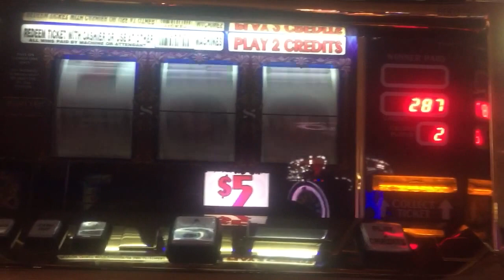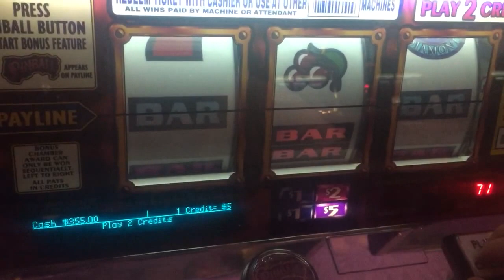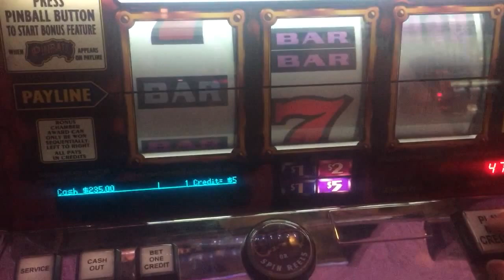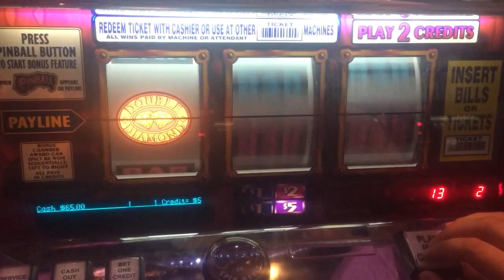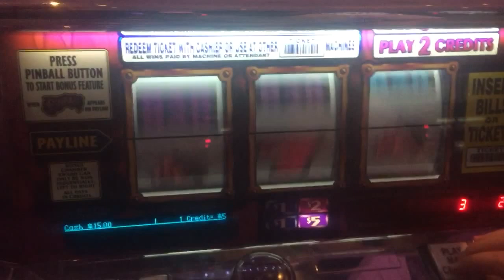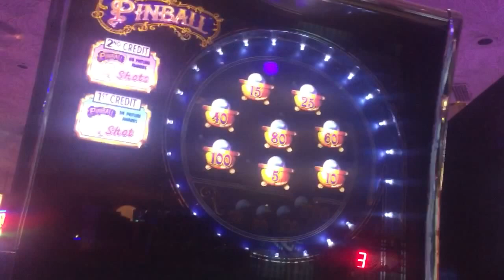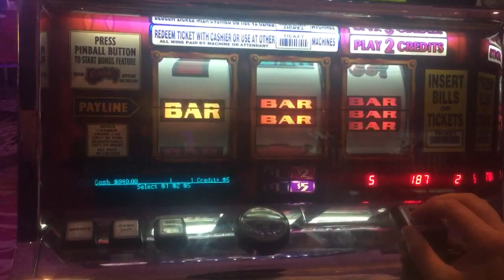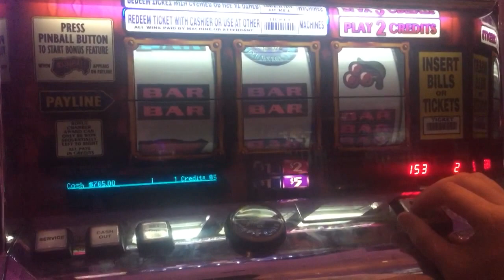** HIGH LIMIT ** YOU LIKE THEM REELS! LIVE PLAY ON PIN BALL & TOP DOLLAR